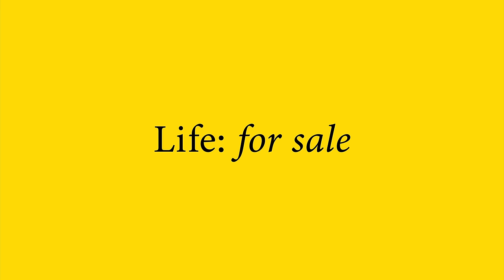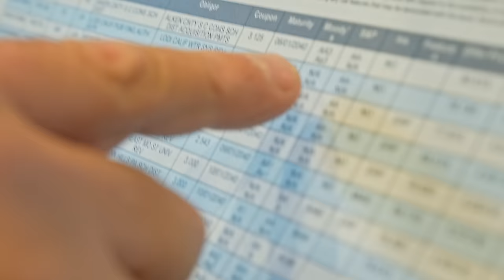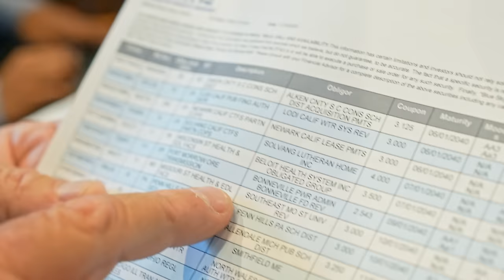When rich family helps feeding homeless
MERCH!

Ben Mallah,
flipping house,
florida mansion,
gas price,
motivation,
mortgage,
fha loan,
feeding homeless, thanksgiving,
bonds, making money, motivation,